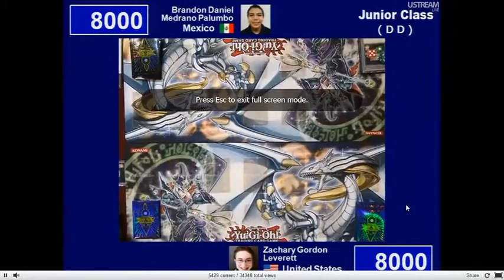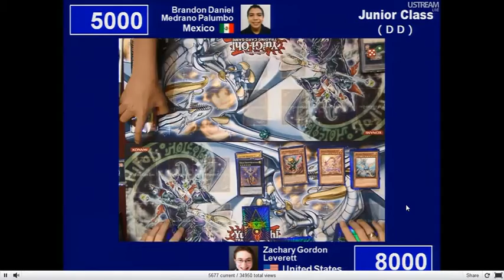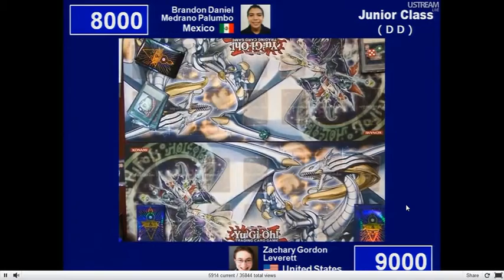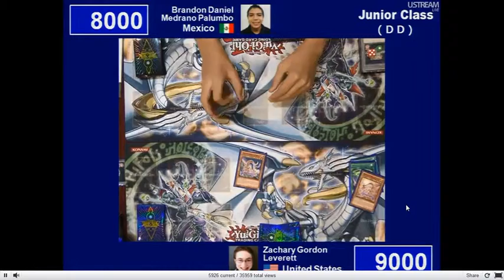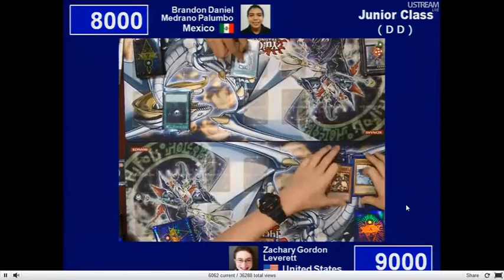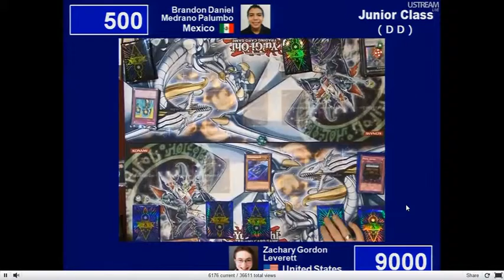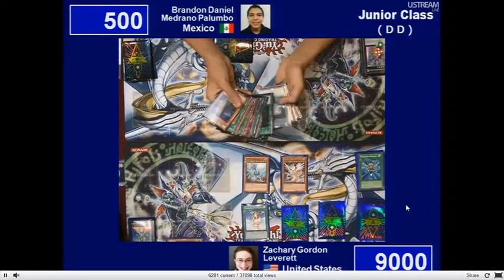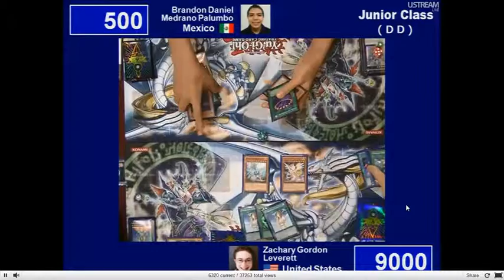dragon duel 3rd place match game 1